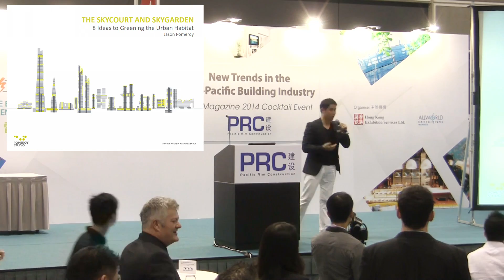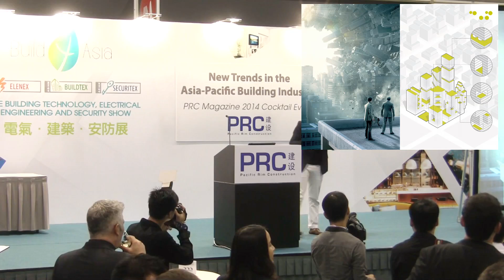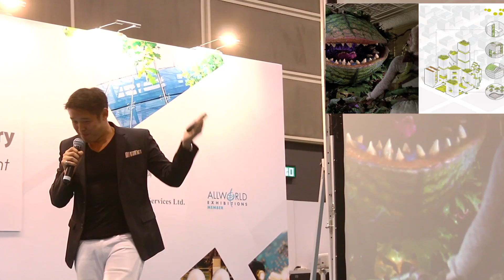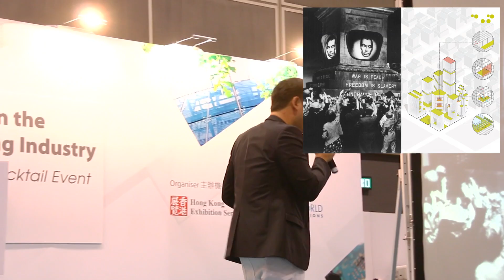PRC Magazine presents 8 Ideas to Greening the Urban Habitat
Jason Pomeroy of Pomeroy Studio in Singapore addresses invited guests at the PRC Magazine ~ Build4Asia 2014 Cocktail Event held at the Hong Kong Convention and Exhibition Centre in May 2014.

Jason was one of seven thought leaders took the floor at “New Trends in the Asia-Pacific Building Industry”.

The guest speakers were given the floor for eight minutes, a move designed to spark discussion among the 200-strong crowd during the share-and-sip seminar held on the second day of the region's leading building technology, electrical engineering and security show at the Hong Kong Convention and Exhibition Centre.

This was the second time PRC Magazine has sponsored the bi-annual invitation-only cocktail event, which is evolving into a key networking experience for each of the disciplines in the construction sector.